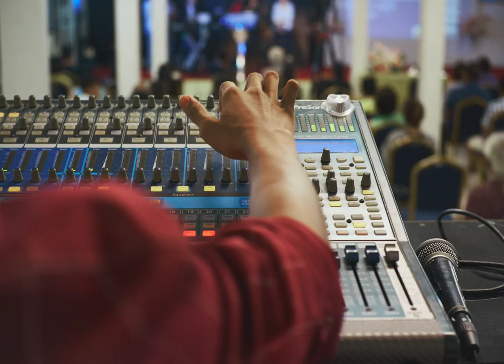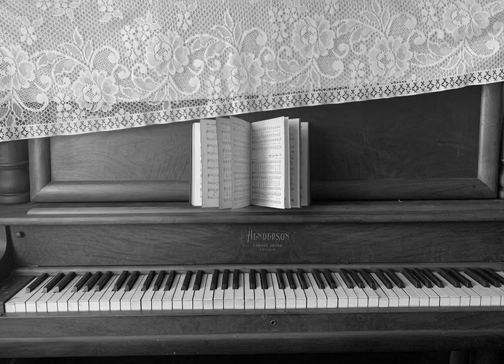BEST PIANO MUSIC by Rafa Navarro. MEDITATION, YOGA. TAICHI. RELAXATION. ZEN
Beautiful relaxing music by Peder B. Helland. Enjoy peaceful piano music and guitar music ("Sunny Mornings" ) with birds singing in the background. Stream or download music from Soothing